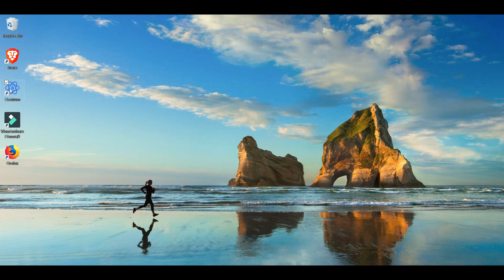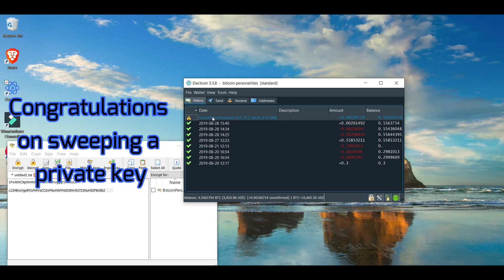Bitcoin Personalities ... Sweeping Bitcoin private key using Electrum wallet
In this video we will show you how to sweep a Bitcoin private key using Electrum wallet. The whole process takes about 3 minutes